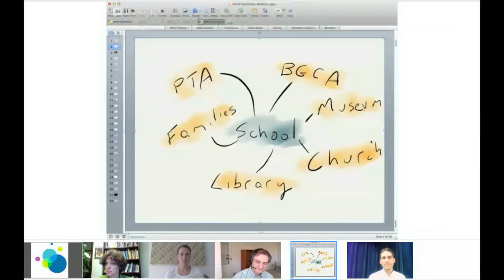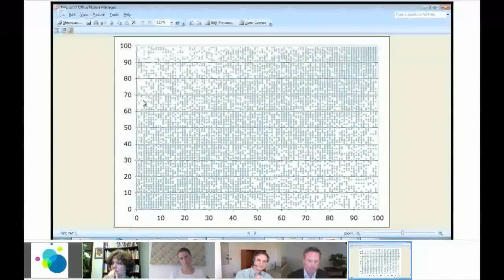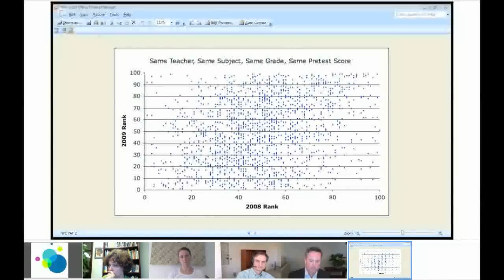Connected Learning TV - Michael Robbins and P.J. Karafiol - 10/18/2012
Michael Robbins & P.J. Karafiol - Reframing the Conversation About Learning in Schools
How do we move toward a vision of education and learning that is beneficial for everyone involved?

*Key Comments/Questions*
(04:31) What do we want teachers to do every day in the classroom, and how do we evaluate them to make sure that's happening?
(10:11) How do you make sure young people are ready and effectively engaged and informed in relation to [civic and political engagement]?
(15:09) As we focus more and more on "education" [...] that, as an education community, we look more and more and more to the single teacher to provide everything to the student.
(22:10) Badges are giving us the flexibility to start to record more incremental types of learning, and celebrate, and recognize more of the learning pathways that kids are having.
(27:17) You don't just judge kids on where they end up, because they might have started at different places.
(33:16) Looking at young people's production, and looking at ways to share that production is very powerful [...] whereby young people are producing stuff that, then, is getting feedback--not only from a teacher, but from peers and others.
(42:55) So, what do you see as the role of the teacher in the future?
(48:01) How do we create the infrastructure for this to happen? If we really want things to be happening from the outside to support, what are the other things we need in the infrastructure to make this happen?
(52:24) We have unprecedented investment in digital learning technology, but we don't have corresponding investment in the systems and processes we need in place to make that happen.
(57:48) I think what we're really trying to do is shift culture around education. If we're successful in moving forward the things we've been talking about here, it's really changing ownership of learning.

*About These Speakers*
Michael Robbins is Senior Advisor for Nonprofit Partnerships at the U.S. Department of Education. He works with communities across the country to strengthen partnerships between schools, families, and community-based organizations to create a community culture of education success. You can Follow him on Twitter at @mwrobbins.

P.J. Karafiol is a seasoned math teacher; for the past 12 years, he has been teaching and coordinating curriculum at Walter Payton College Prep High School in Chicago. He was the Presidential Awardee in mathematics in Illinois in 2009. He also serves as the Co-Coach for the school's competitive Math Team.